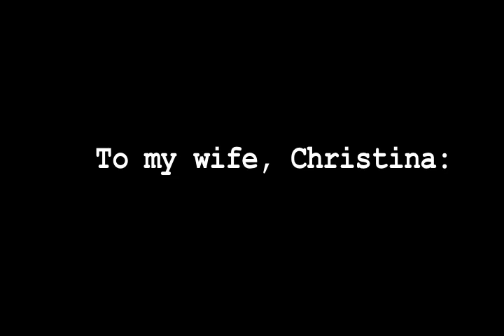"Bagel and Mouse Chase" or "Cordship"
Limited by her cord, the White Mouse is unable to attain the attention of the handsome, cordless Black Mouse. However, she is not without an admirer...